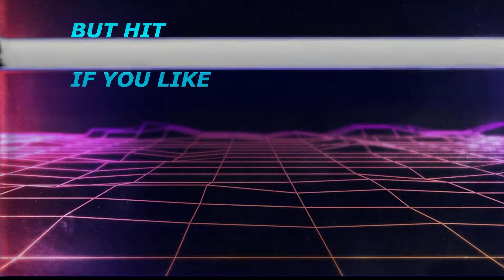Salty South London Tom Clancy's Rainbow Six Siege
Enjoy this video and much more to come!!!